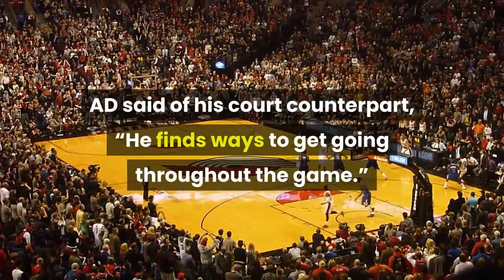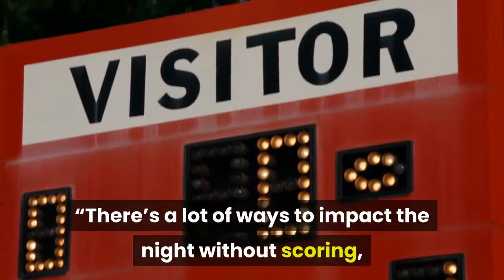LeBron AD & Team Take Back Game vs Memphis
The team was met with a Memphis zone that took a little adjusting before the Purple and Gold were able to lock in and play some Lakers Basketball. The first half of this match was marked by chronic turnovers from each opponent — both teams gave up 29 points off turnovers alone. With the Grizzlies sharp shooting, the start of this game alluded that the Lakers could let this game slip away but the team transformed and took the third and fourth by storm. The storm could have gone by the name of: Hurricane LeBron James (28 pts, 9 reb, 8 ast) or possibly, Nor'easter Anthony Davis (35 pts, 9 reb) the duo combined for more than half the total points on the night. AD said of his court counterpart, “He finds ways to get going throughout the game.” LBJ charged through the lane, knocked down the turnaround jumpers, and completed the inconceivable pass to his teammates with ease. The King’s ears were probably burning because there were MVP whispers after this game. Fittingly, AD spoke to the team’s early challenges but ultimate success stating that the guys decided to, “Weather the storm, play through it and stay together.” Again, Memphis’ shooting was extremely accurate. The Lakers’ success was on account of their defense and that performance had the Brow’s name all over it. Davis dictated the fast break by locking in the defensive zone. And then he commanded the other side of the floor by making himself available in the key — and notching the most points (for both teams) on the night. Davis started 0-for-5 from the floor, but turned things around and went 16-for-27 for the night. Another impact this evening was from a guy by the name of Kyle Kuzma (20 pts, 10 reb) Coach Frank Vogel said of Kuz Control postgame, “There’s a lot of ways to impact the night without scoring, and doing what he’s doing on the glass is one of them.” Kuz is a hustler. He’s been instrumental to the Lake Show’s edge this season. AD said of his teammate, “His value for our team has grown even from the beginning of last year until now.” Kuz has evolved into a player that not only expands the offensive end of the floor with his cuts to the basket but shrinks the defensive end with his prowess around the rim, and masterful rebounding skills under it. He spoke postgame about his contributions to the game this season saying that he prides himself on, “Coming out, playing hard and improving our defense I’m trying to become a great defender.”The Lakers return to the floor on Sunday with a rematch against the Denver Nuggets, only this time on their floor. After defeating Denver just days ago, the guys agreed that when the buzzer sounds for Sunday’s game, they’ve got to be hot from the start. Box ScoreHighlightsRunning DiaryGallery